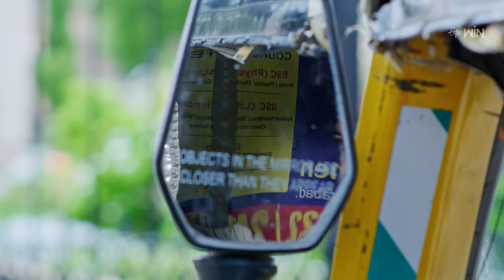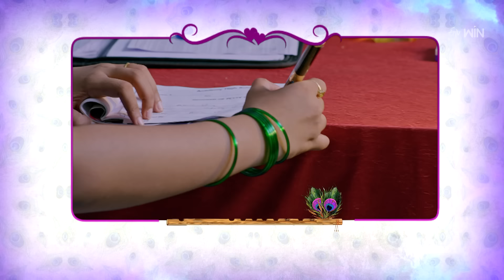Radha Manoharam | 31st May 2024 | Full Episode No 29 | ETV Telugu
Sheshu informs Brahmaramba about Devaki's decision to attend the company's meeting. Vasudev feels delighted after seeing Devaki overcome her sorrow.